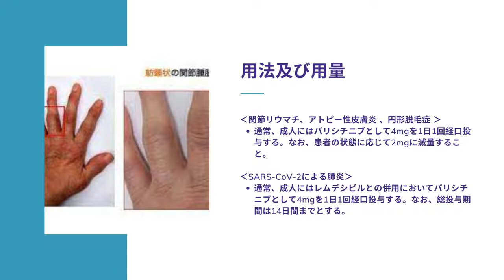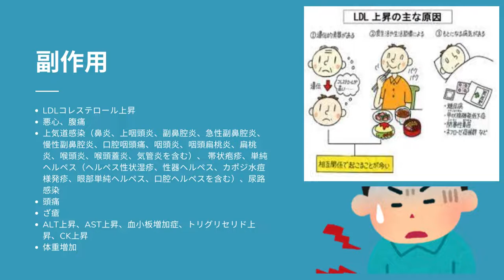オルミエント (Olumiant) | 基本情報, 効能, 注意すべき副作用, 用法・用量 | バリシチニブ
オルミエントという薬とはどういうもの？
オルミエント錠の副作用は？
オルミエント4mgの薬価は？
オルミエントの特徴は？